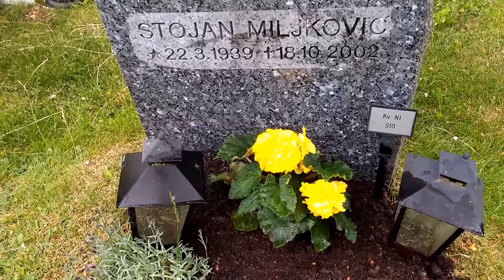Spånga Kyrkogård i Stockholm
Spånga Kyrkogård i Stockholm, en vacker junidag.

På Spånga Kyrkogård, vilar min far, Stojan Miljkovic (Stojan Miljković) 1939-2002.

Far hade räknat med att klara sig minst 20 år till, men nu blev det inte så.

När jag står här och funderar över liv och död, och filmar, så börjar plötsligt en glad sångfågel högst upp i äppelträdet, brevid gravstenen, sjunga vårsånger, som bara sångfåglar kan.

Tyvärr så förstår jag inte fågelspråket, så jag kunde inte förstå vad far ville säga. sången lät i alla fall munter.

Kan det vara så att det finns ett "förstånd" i Någonstansland, bortom vår begripbarhet, som gillar farsan...

Den som "lever" får väl tids nog se...